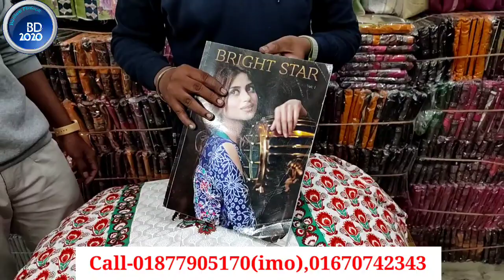অফার প্রাইসে ২০২২ সালের সেরা থ্রিপিস কালেকশন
দোকানের ঠিকানা - মক্কা মদীনা থ্রি-পিছ হাউজ
৮৫, হায়দার ম্যানশন (৩য় তলা) ইসলামপুর রোড,ঢাকা।